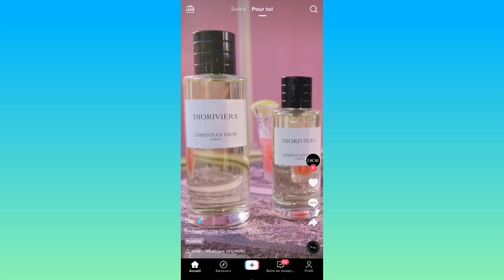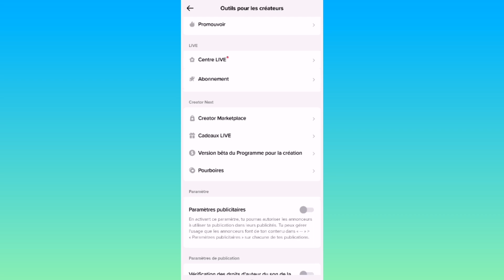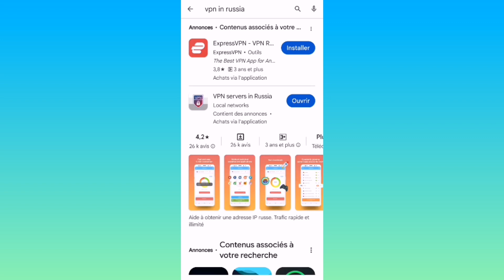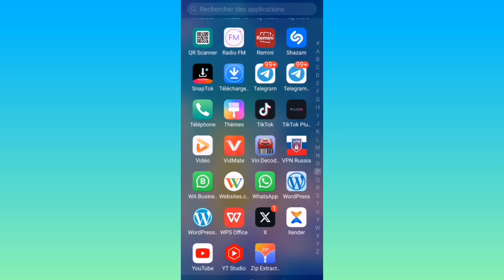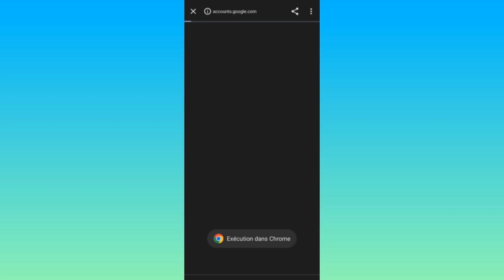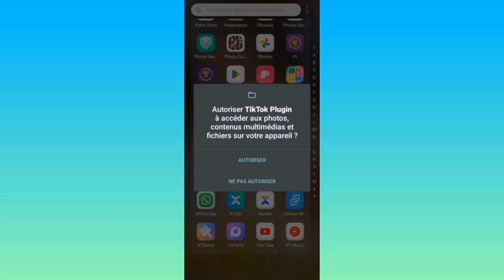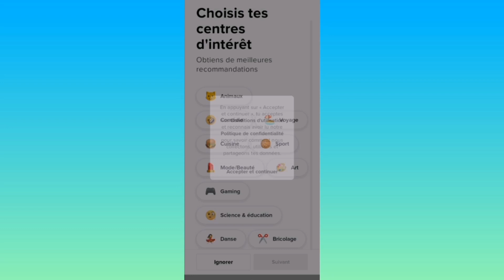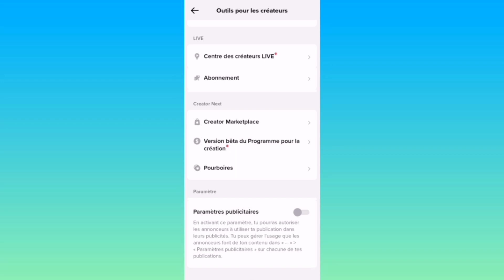TON COMPTE TIKTOK EN AFRIQUE ? 3 MÉTHODES FACILES ET EFFICACES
Ce tuto a pour but de vous aider à monétiser facilement votre compte tiktok à travers 3 méthodes différentes.

Crédit Musique de fond: balloon, Chansons de TELL YOUR STORY musique de ikson™